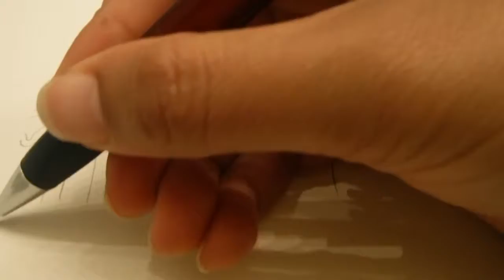Pattern design: Day 1 organic style (warmup drawing)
Practice draw

Hello welcome to design challenges,
this channel imagination and inspiration grow and thrive here!  We get back to basics! Pencil, pen or a paint brush are the tools of choice.